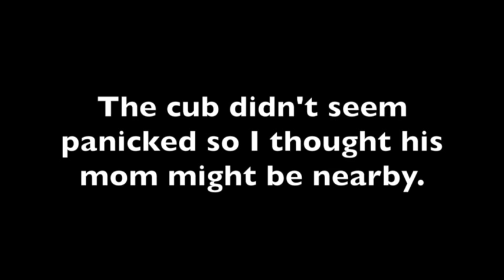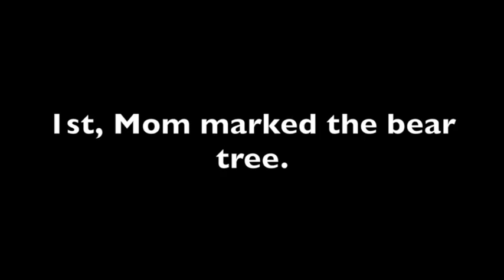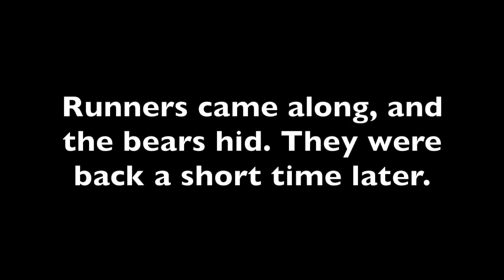BearTreeSowCubs5-29-15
This video uses trail camera footage to show a sow and her two cubs in May. It then gives glimpses of what happens to them over the course of the summer. Please visit romp-roll-rockies.com for more wildlife stories.